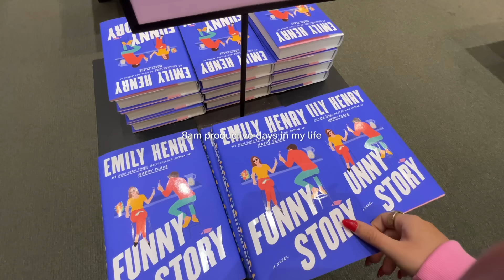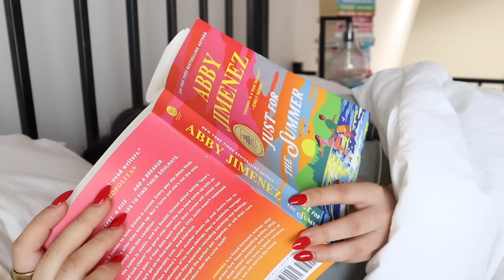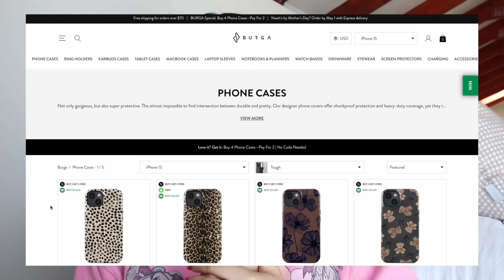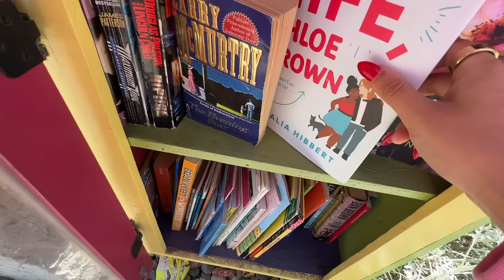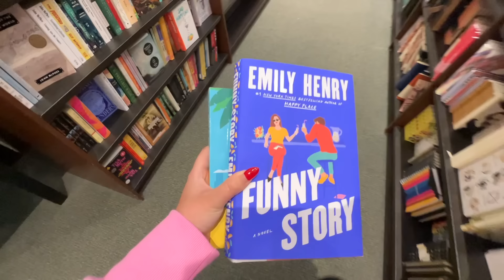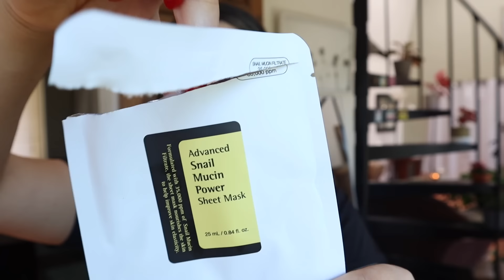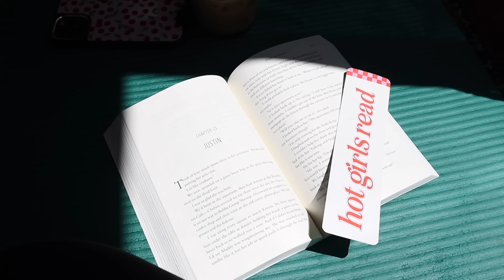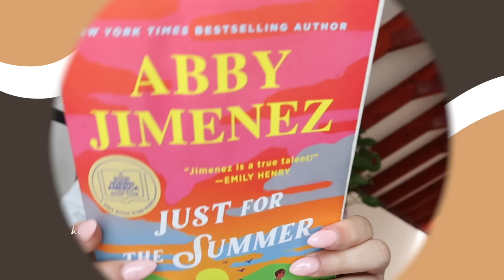8AM PRODUCTIVE days in my life!☕️ slow & cozy mornings, bookstore shopping, & healthy habits!